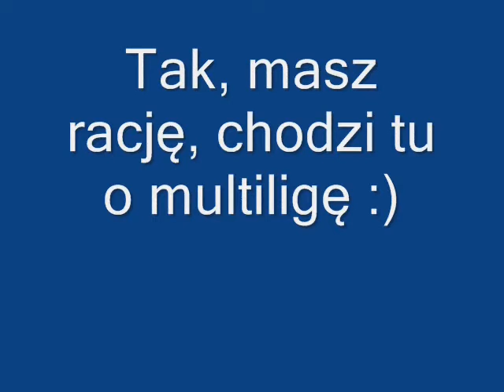MULTILIGA 2016 - FUNNY MOMENTY ;)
The best of ... multiliga :)
Wiem, że jakość słaba, ale no cóż :(
Ale to jest jedyny taki film na youtubie :) :D !

Montowałem to też ponad 2 godziny i myślę, że warto to obejrzeć ;)